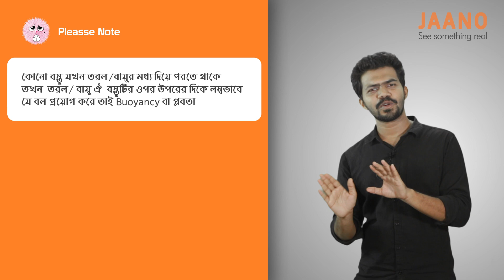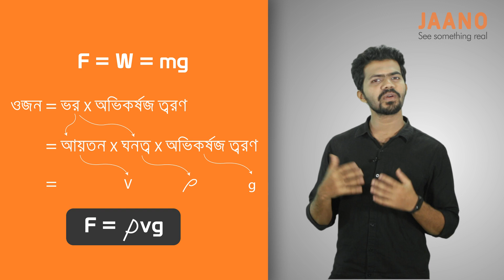২. SSC Physics | অধ্যায় - ৫ । পদার্থের অবস্থা ও চাপ : প্লবতা JAANO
সাইন্সের জার্নি টা আরো বেশী উপভোগ্য হতে পারত যদি সাইন্সের বিষয়গুলো প্রাকটিক্যালি দেখা যেতো এমন ভাবনা স্টুডেন্ট দের কাছে খুব বেশী অপরিচিত নয়।  সেই ভাবনাগুলো কে বাস্তবে রূপদান করতে JAANO-র আগমন।

আশা করি, JAANO-র সাথে তোমাদের এই জার্নি টা হবে আনন্দদায়ক এবং শিক্ষণীয়।